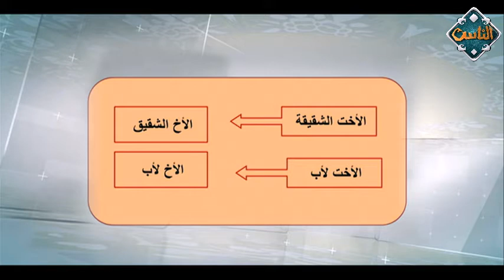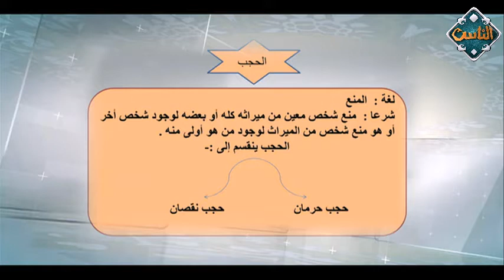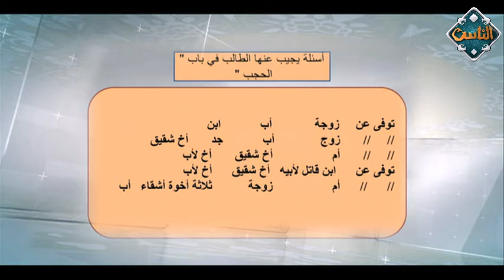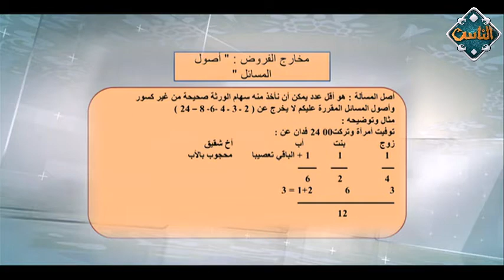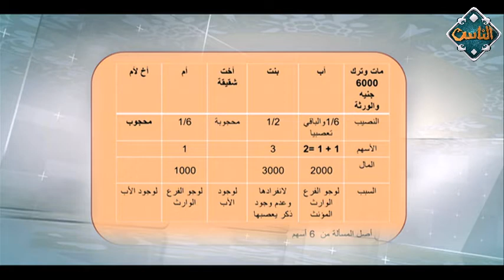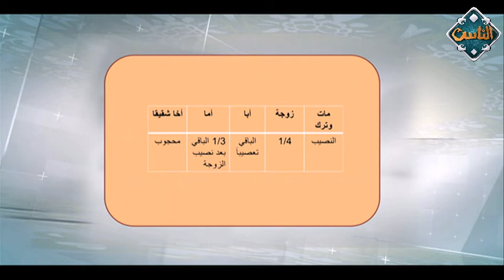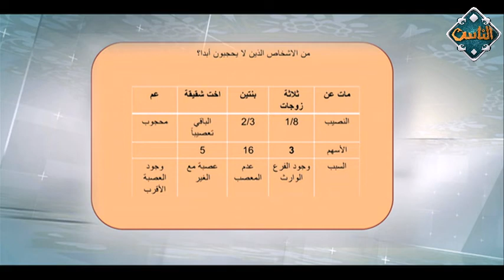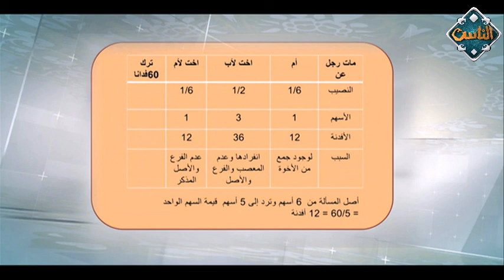حصرياً.. الجزء الثاني من مراجعة مادة الميراث المقررة على الشهادة الأزهرية | المراجعة النهائية